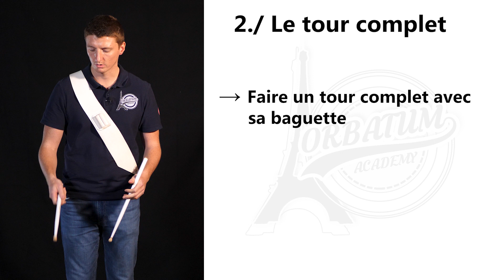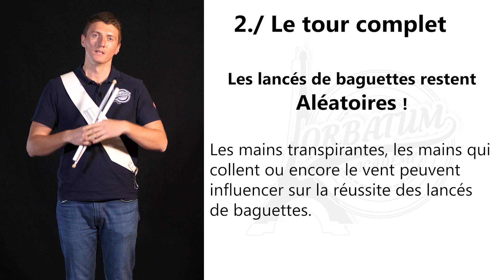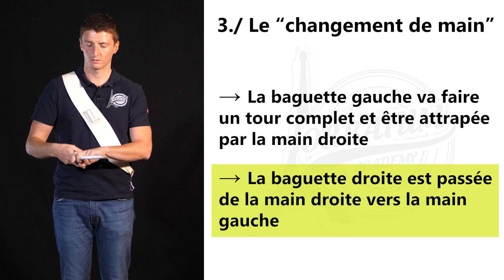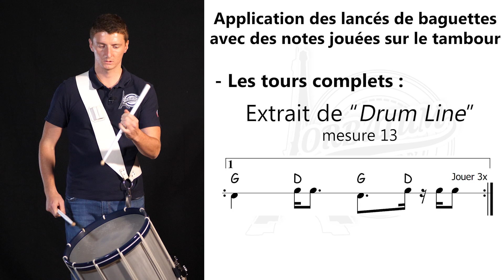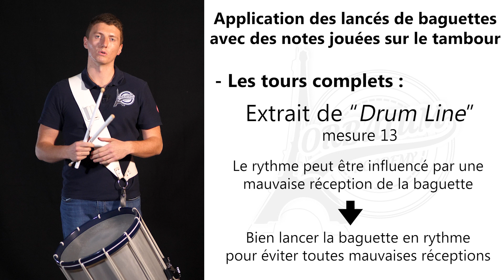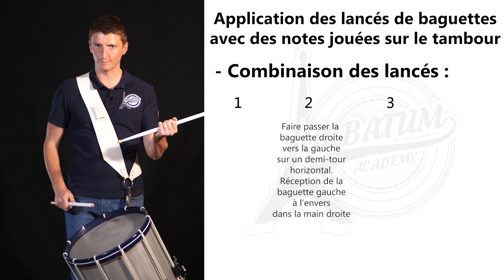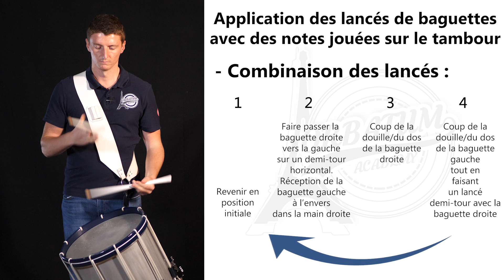Orbatum Academy - Tuto lancer de baguettes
C'est parti pour 2023 !
Tous d'abord nous vous souhaitons nos meilleurs vœux pour cette nouvelle année !
Et pour débuter 2023 voici un tutoriel sur quelques lancés de baguettes qui plairont aux plus audacieux d'entre vous !
Les lancers de baguettes font partie des effets visuels les plus impressionnants utilisés au tambour, leur intégration lors d'un show, spectacle ou concert épatera votre public à coup sûr !

Apprendre à jouer du tambour en ligne et dans nos écoles